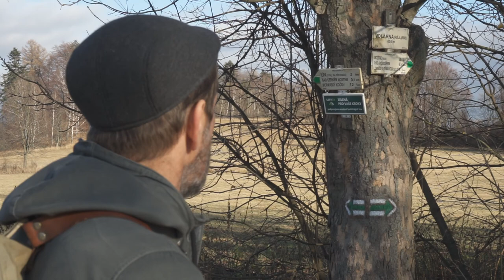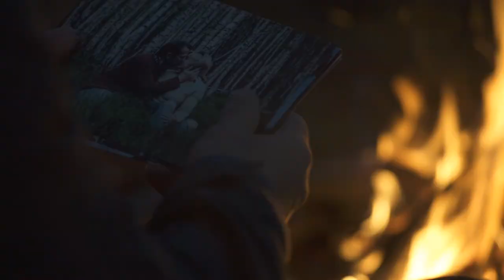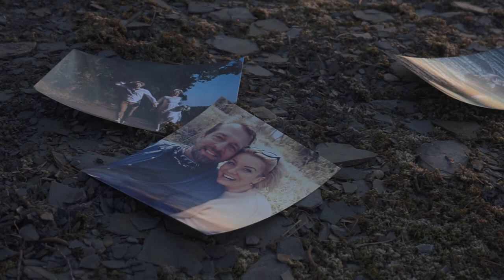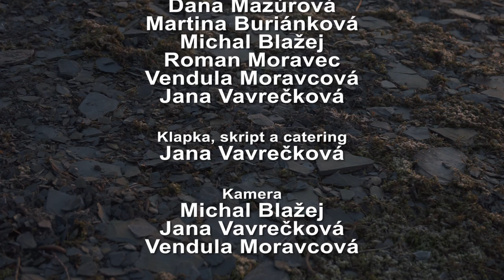Sychravo - Zbytečný luxus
Výpravný videoklip k písni Sychravo z právě vydaného eponymního alba Zbytečného luxusu pro nás natočil Michal Blažej. V hlavních rolích Roman a Vendula Moravcovi a moravskoslezská příroda.

Hudební nahrávka:
Petr Mazúr – zpěv, akustická kytara, klavír, klávesy, akordeon, harmonium, zobcovka
Martin Strakoš – zpěv, elektrická kytara, klarinet, saxofon, příčná flétna, saz, kalimba, zvonkohra, cajon, tamburína, ruchy a terenní nahrávky
Anežka Matoušková – zpěv
Hudební mix Honza Balcar (StudioBros.)